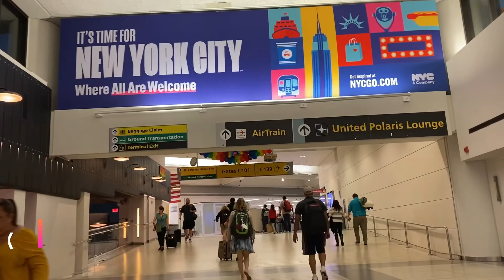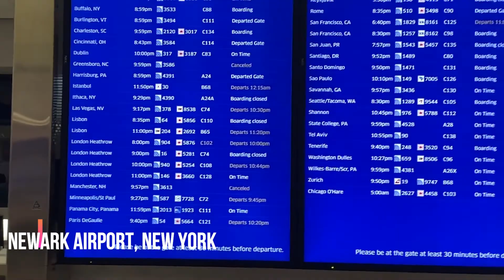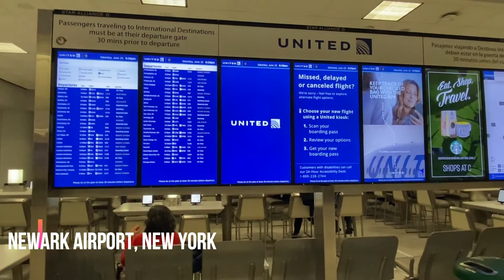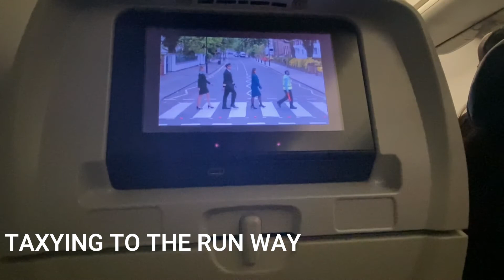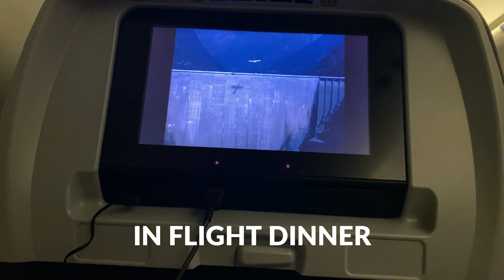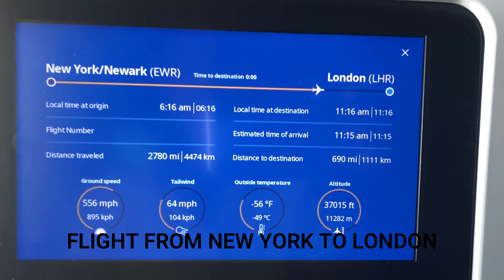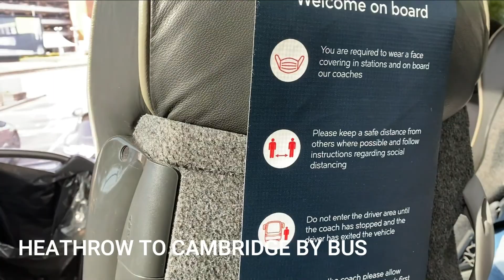RICHMOND TO LONDON PART 2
Join me on this amazing journey from Richmond to London and enjoy seeing the beautiful airports and amazing views from 40,000 feet up in the air.